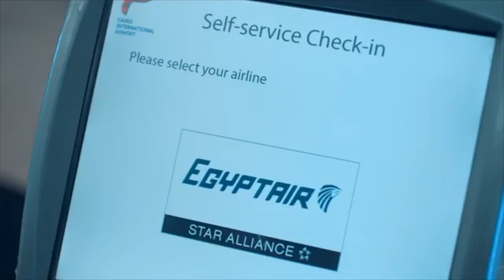Friends of Abe's Mystery Video